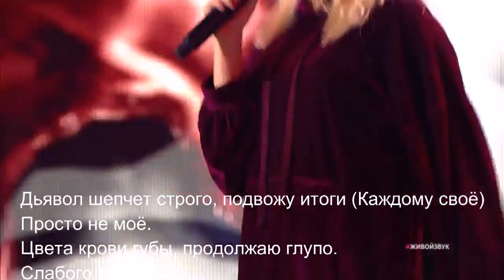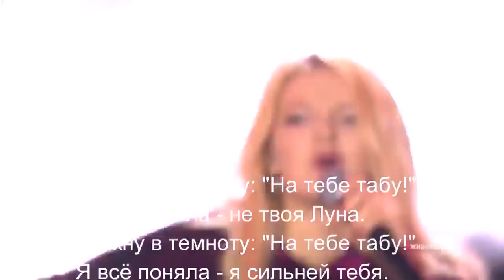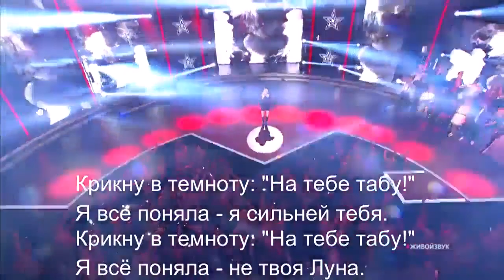Аня Мун - Табу (Караоке)